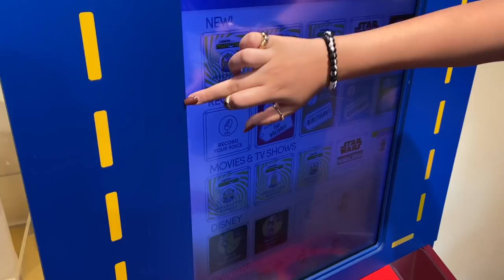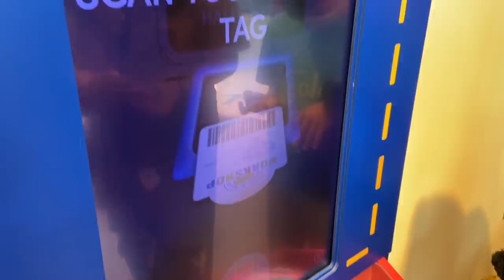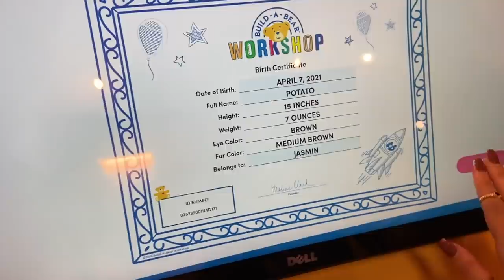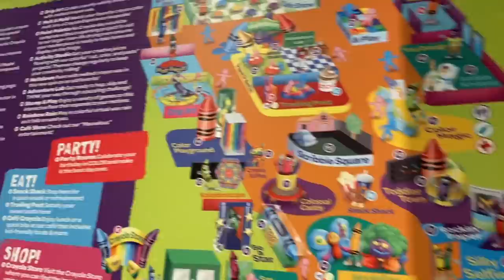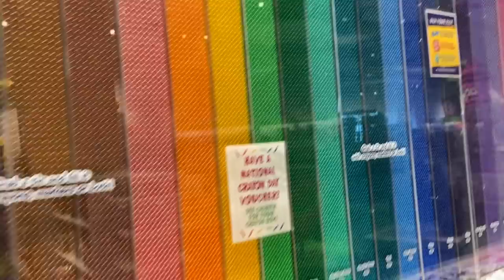Jasmin Goes to Build-A-Bear! | Kids Show Vlog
Jasmin went to Build-A-Bear Workshop and to Crayola Experience today with her family! Jasmin, her sister, and her brother went to Build A Bear Workshop and they all made their own bear! The added songs to their new teddy  bears and they even dressed them up!! They also went to Crayola store. There were many colors there!